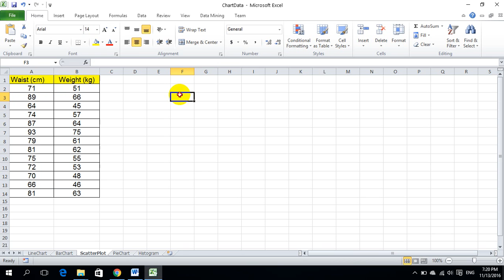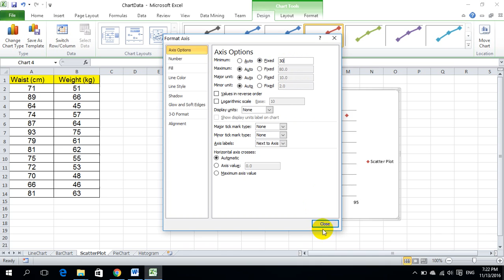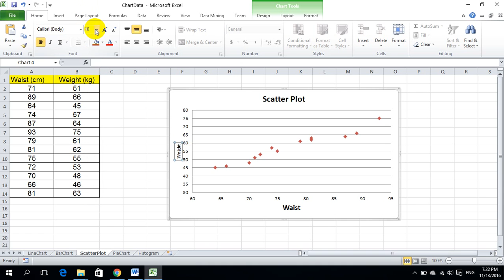How to Create a Scatter Plot